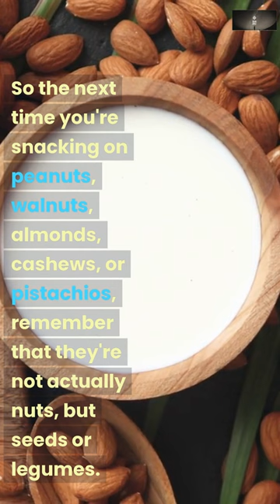The Nutty Truth: Peanuts, Walnuts, Almonds, Cashews, and Pistachios Aren't Actually Nuts!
In this trivia video, you'll learn that peanuts, walnuts, almonds, cashews, and pistachios are not actually nuts. While they are commonly referred to as nuts, they are classified as seeds or legumes. Discover the fascinating details about how peanuts grow underground, while cashews are the seed of a fruit. Almonds and walnuts, on the other hand, are the seeds of fruit that resemble a peach or plum. Pistachios are classified as a type of drupe, which is a fruit that has a hard, inner shell. So next time you snack on these delicious treats, you'll know that they are not nuts, but rather seeds or legumes.